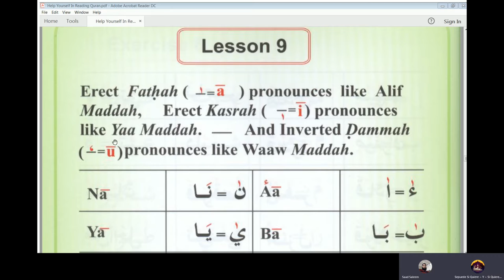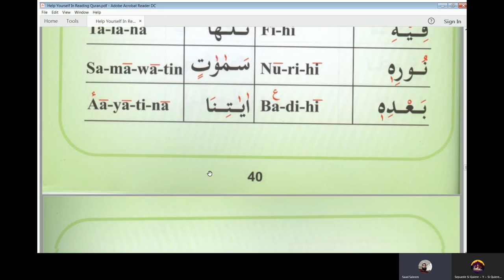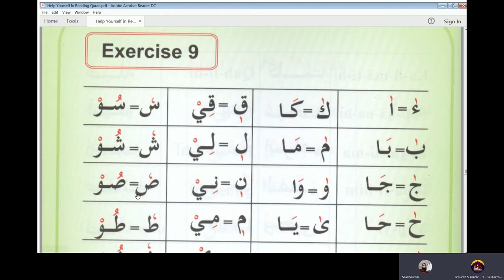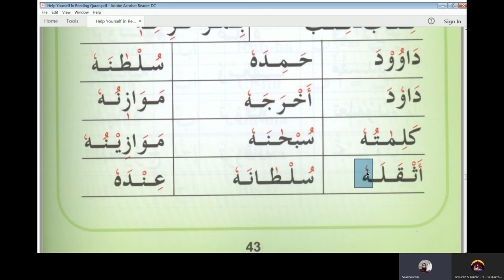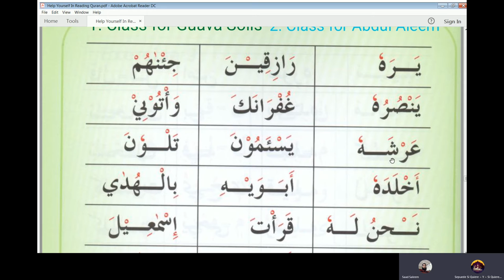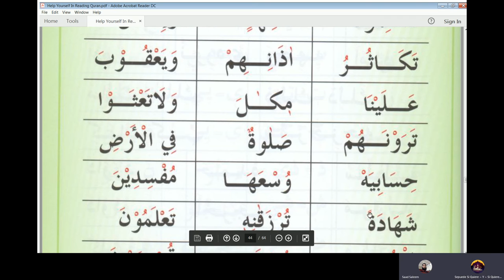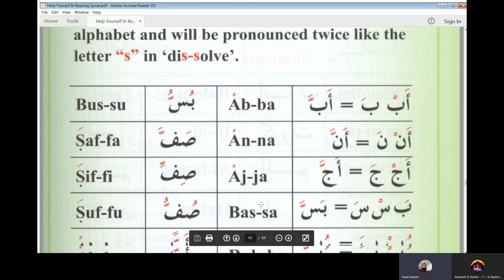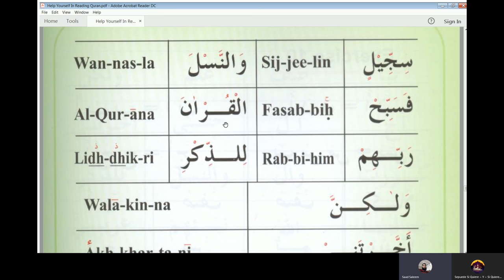1st Arabic Class of Diaz - Erect Fatha, Kasrah and Dammah